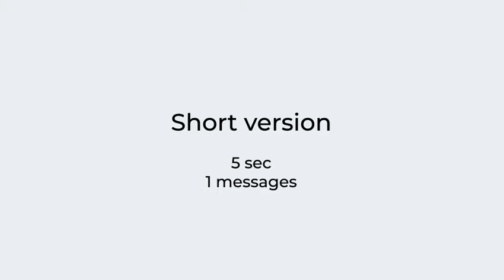Thanksgiving Opener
Thanksgiving Opener is a warm and welcoming After Effects template. You can choose between 5, 13, 20 and 35 seconds long. This template contains 2 durations ( 5 sec & 11 sec) in 3 different aspect ratios; 1920×1080, 1080×1920 and 1080×1080. No plugins required. Happy Thanksgiving!